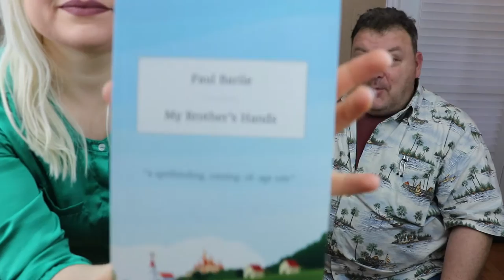The Eisenstein Effect | Ep 29 | Paul Barile | VICKIE COMEDY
In this episode, I interview Paul Barile, a Chicago-based actor, writer, storyteller, and singer! We talk about his new book, “My Brother’s Hands”, the plays he’s written and those he’s in the process of writing, the movies he’s making, his acting career, his rock bands, his graphic novel, and more!